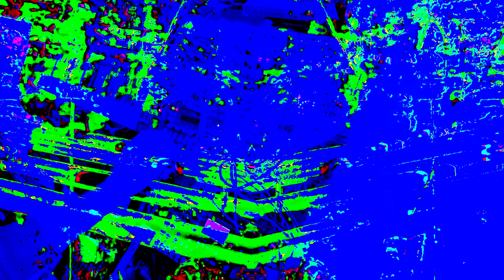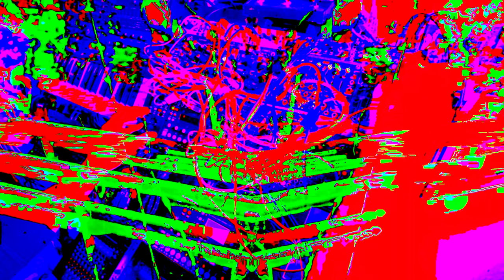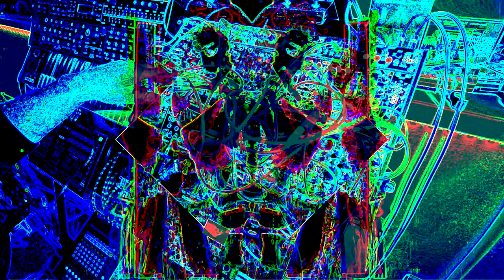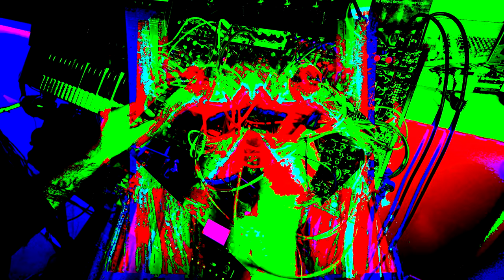Patient - Live - Octatrack & Eurorack Modular, LXR, Kickain, VHIKK-X, Scanned, Manis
Live hardware jam with Eurorack modular synth & Octatrack.

Come for a slow dance

46bpm Psychedelic Doom Dark Ambient Tribal Synth Noise

Eurorack: Knobula Kickain, Endorphins Ghost & SQWRK Dirty, 4MS Spherical Wavetable, Forge TME VHIKK-X, Erica Synths LXR, 2hp Verb & Noise Engineering Manis Iteritas, Basimilas Iteritas Alter & Terci Ruina

Elektron Octatrack as performance mixer (thanks EZBOT)